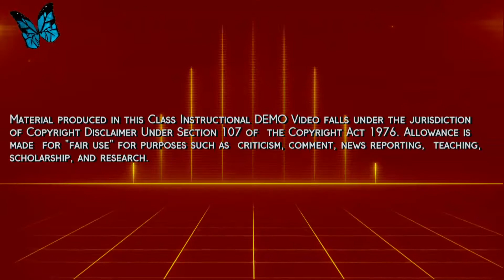SWMGA Rack It Up Stack It Up EZPZ Line Dance DEMONSTRATION (Episode 11 - 1-2-3 Let It Be)